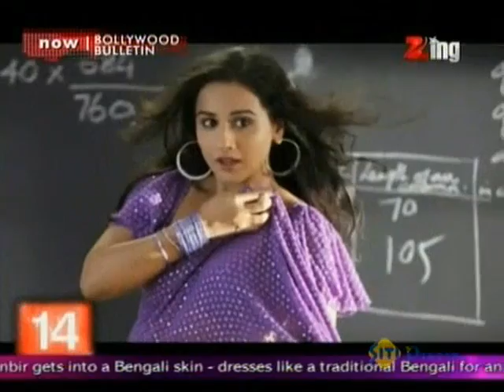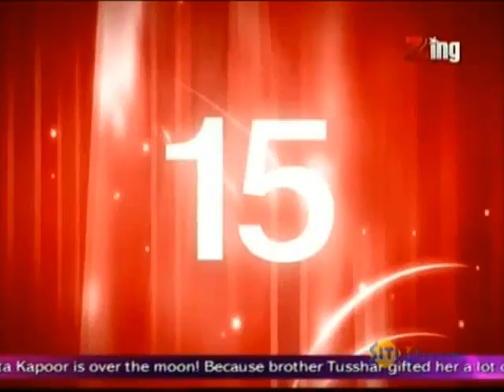Priyanka Chopra pomotes Adolescent Rights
Bollywood Bulletin